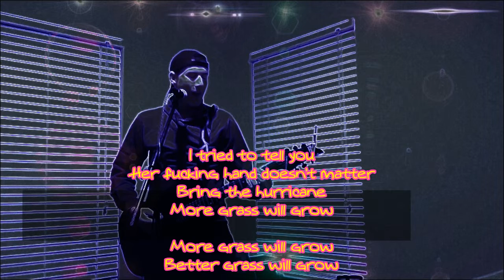Fingertan - Kevin Harrington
Fingertan by Kevin Harrington. Written and performed by Kevin Harrington from the EP entitled Thoughts As Of Late.